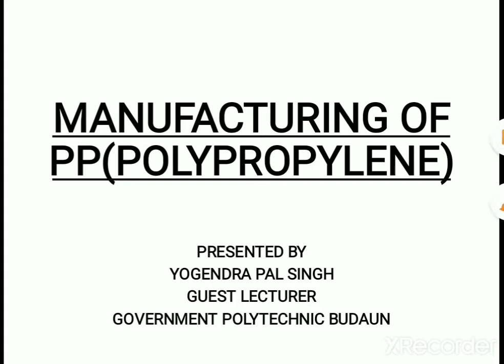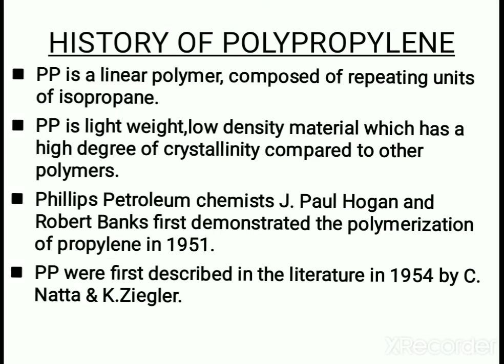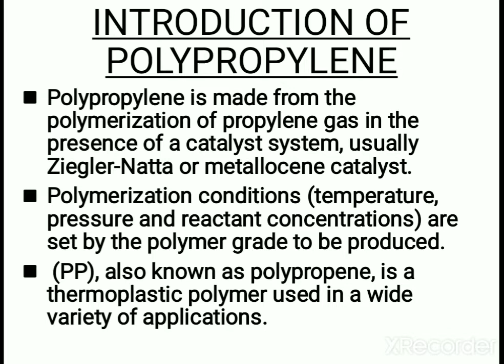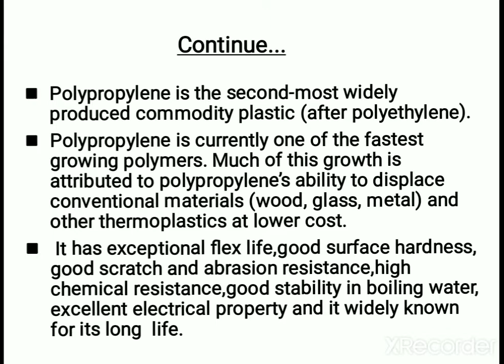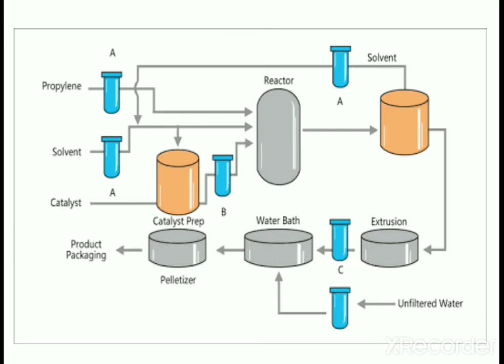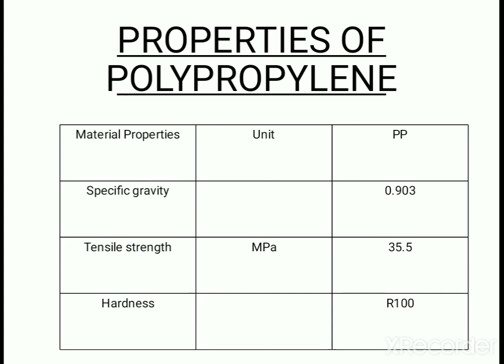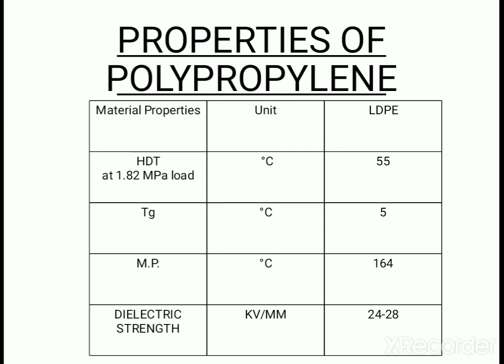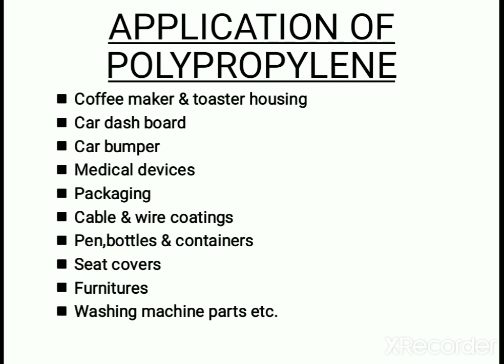Manufacturing process of PP(polypropylene)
History introduction process properties APPLICATIONS